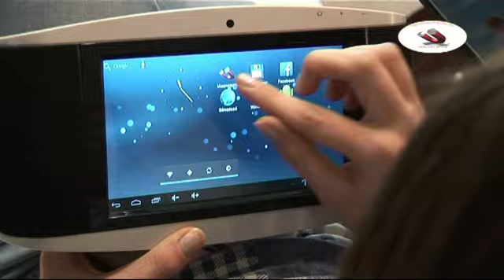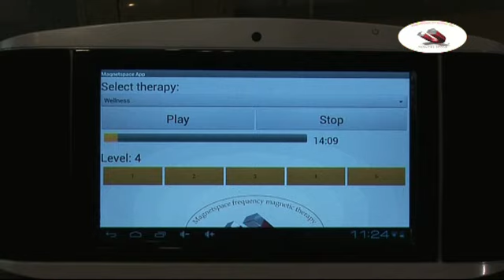MAGNETSPACE - mágnesteres matrac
Napjainkban egy olyan világban élünk, ahol az egészünkre káros hatást gyakorló tényezők elsokasodtak. Szennyezett a környezetünk és az időjárás is egyre szélsőségesebb, ezeken kívül az életmódunk sem mindig tökéletes. Rohanás és stressz jellemzi legjobban az életvitelünk alakítását. Sajnos ez  korunk egyik sajátos jellemzője. Tömérdek feladataink közepette mozgásra sem jut elég időnk és a megfelelő folyadékbevitelt, illetve a helyes táplálkozást sem mindig tartjuk szem előtt. A különböző gyógyszerek rendszeres szedése, a dohányzás és az alkoholfogyasztás is negatívan hat a szervezetünkre, de az elektroszmog hatásairól sem szabad megfeledkezni, hiszen gyakorlatilag az életünk minden területén elektromos készülékkel vagyunk körülvéve, amelyek káros sugárázást is bocsátanak ki.
Szervezetünk sok milliárd sejtből áll össze, amik sajátos, jellemző módon rezegnek.
Különböző külső tényezők hatására azonban gyakran megváltozhatnak ezek a rezgések, ilyenkor betegségek alakulhatnak ki. Először a sejtekben jelennek meg a molekuláris változások és akár egy hosszabb időszak (több év) is eltelhet addig, amíg az elváltozást fizikailag tapasztalni tudjuk. Ha az eredeti rezgés visszaáll, akkor általában a fizikai betegség is gyógyul.
A megfelelően kiválasztott mágnestér segítségével a sejteket egészséges működésre lehet ösztönözni.
Ezt a módszert a gyógyítással kapcsolatban álló szakemberek sokasága használja szerte a világon. Ide tartoznak orvosok, állatorvosok, fogorvosok, csontkovácsok, kineziológusok, pszichológusok, természetgyógyászok, masszázs terapeuták, homeopaták, kutatók, illetve további egésségügyi képzettséggel rendelkező szakemberek.

A MagnetSpace program, az alábbi területek frekvenciáit tartalmazza:

- Agy és idegek
- Allergének
- Bőr
- Csontbetegségek
- Csontsűrűség
- Depresszió
- DNS regenerálás
- Elhízás
- Endokrin rendszer (kiválasztás)
- Epehólyag
- Fizikai állapot
- Férfiasság
- Gyomor és bél funkció
- Gyökér csakra
- Harmadik szem csakra
- Hasnyálmirigy funkció
- Immunrendszer
- Kandida
- Komplex csakra harmonizáció
- Korona csakra
- Máj funkció
- Napfonat csakra
- Nehéz fémek
- Nőgyógyászat
- Női mell
- Paraziták
- Prosztata
- Reumás csontbetegségek
- Stressz
- Szem funkció
- Szex csakra
- Szív csakra
- Szív és érrendszer
- Tinitusz (fülzúgás)
- Torok csakra
- Toxinok - mérgek
- Tüdő funkció
- Vese funkció
- Vércukor
- Wellness

Figyelem! A MagnetSpace készülékek nem minősülnek orvostechnikai eszköznek, semmilyen orvosi kezelést és terápiát nem helyettesítenek, hanem azok kiegészítői lehetnek bizonyos esetekben. Elsősorban wellness eszközök, amik az általános közérzet javításában nyújthatnak segítséget!